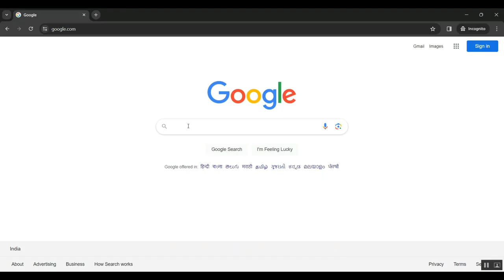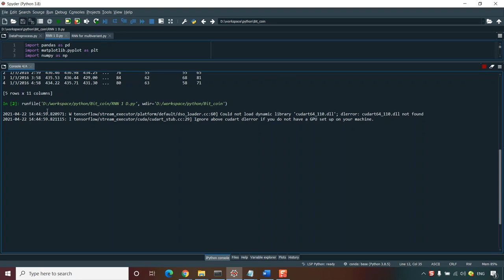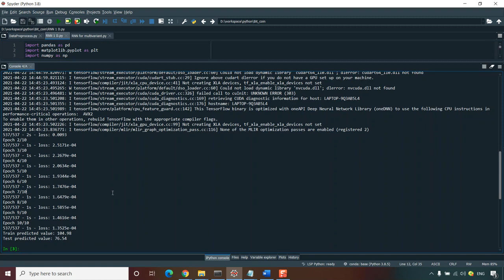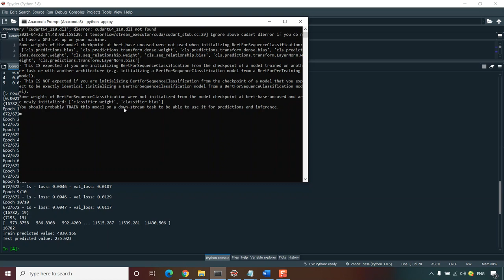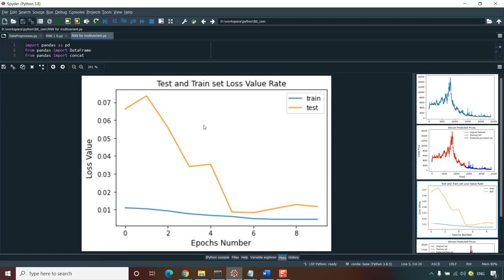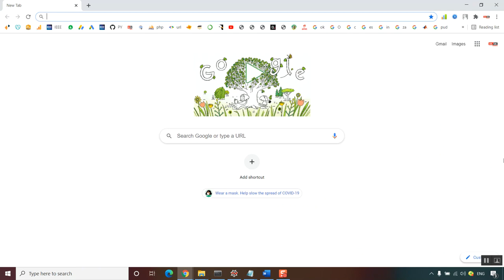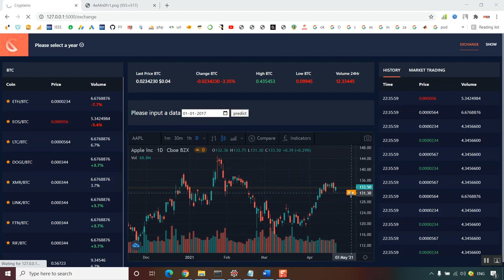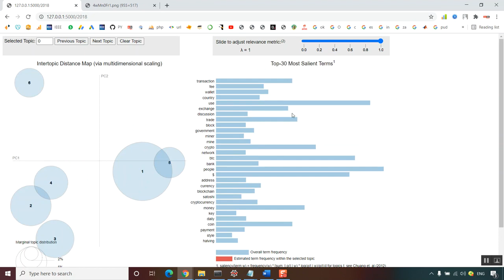Quantum Blockchain Based on Dimensional Lifting Generalized Gram Schmidt Procedure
IEEE PROJECTS 2024 TITLE LIST

* Complete Source Code
* Complete Documentation
* Complete Presentation Slides
* Flow Diagram
* Database File or Dataset
* Screenshots
* Execution Procedure
* Video Tutorials
* Supporting Softwares

Support Specialization
* 24/7 Support
* Ticketing System
* Voice Conference
* Video On Demand
* Remote Connectivity
* Document Customization